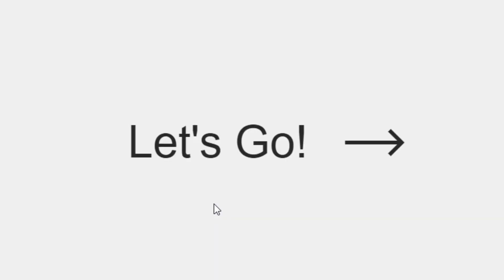👰‍♀️🤍신부가 직접만든 ㅣ#식전영상 ㅣ#웨딩촬영 ㅣ#셀프녹음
5월말 예식 앞둔 , 직접 녹음한 음원으로 만든 식전영상입니당 ^3^